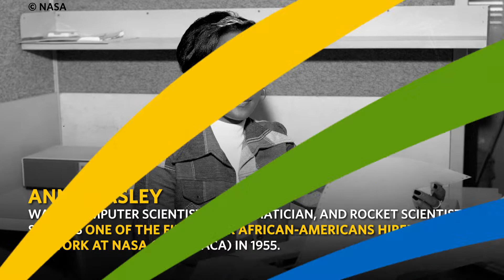ENERGY BIO: Annie Easley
In honor of Black History Month and Women's History Month, we're highlighting some of the greatest contributors to the field of Energy!

Edited by: Mary K Cieslak